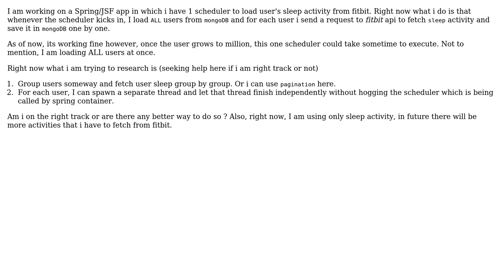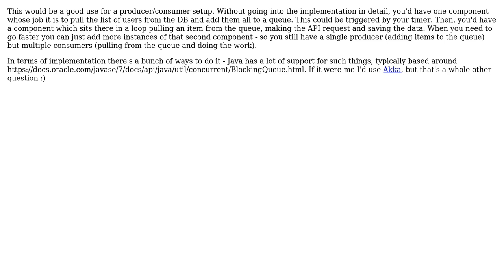Software Engineering: better way to load data for millions of users (2 Solutions!!)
Software Engineering: better way to load data for millions of users

With thanks & praise to God, and with thanks to the many people who have made this project possible! | Content (except music & images) licensed under CC BY-SA | Music | Images & others | With thanks to user Em Ae user Aditya user adamreeve user 9000 and the Stack Exchange Network Trademarks are property of their respective owners. You are responsible for your own actions.